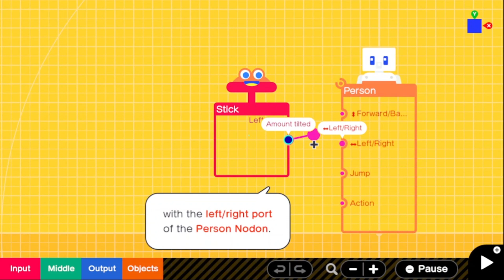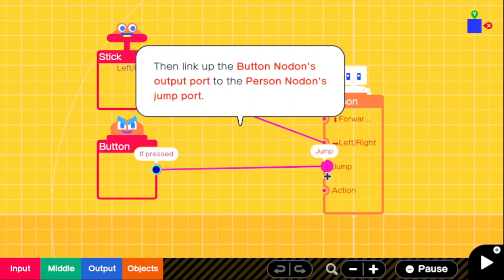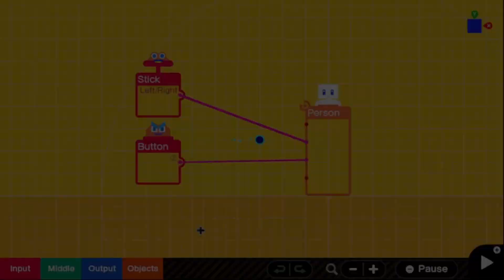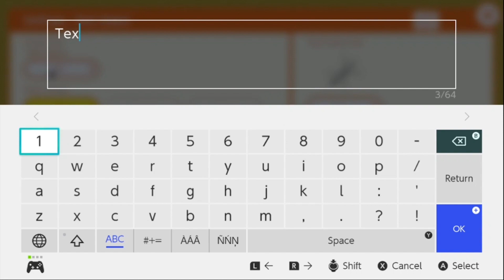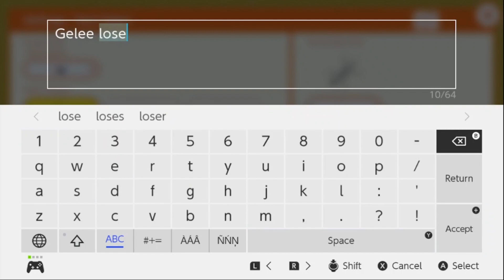GBG part 1 I guess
Mario wonder is Dead while I wait for my switch to get repaired